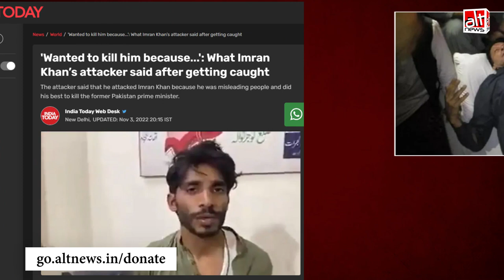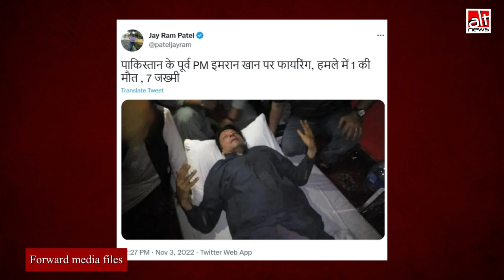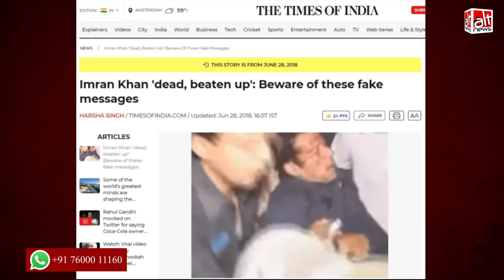Imran Khan पर हुए हमले की बताकर शेयर की गयीं पुरानी तस्वीरें, मीडिया ने भी शेयर कीं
Several national and international media houses shared two pictures of Imran Khan as visuals of the aftermath of the alleged assassination attempt on Khan in November 3. In reality the photos are almost a decade old.